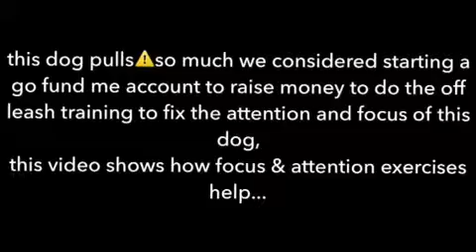Hank (the pulling dog)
He should've been a sled dog, but we can fix this, take a look...